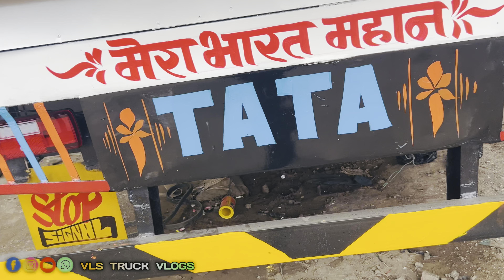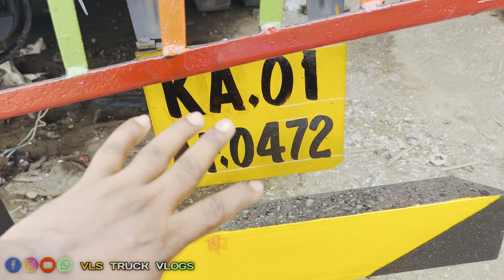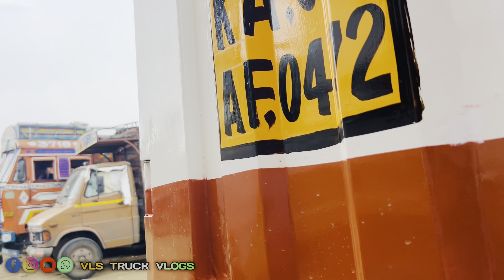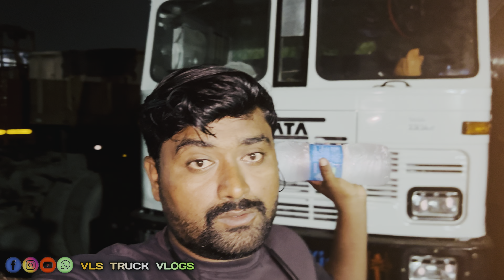ನಾನು ಮಾಡಿದ ಮಿಸ್ಟೇಕ್ part 17 ಎರಡು ದಿನ ಆಯ್ತು ಮೇಸ್ತ್ರಿ ಅವರು ಬರ್ಲಿಲ್ಲ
Instagram Facebook page follow me.O vls_track_vlogs

0/ profile.phoa